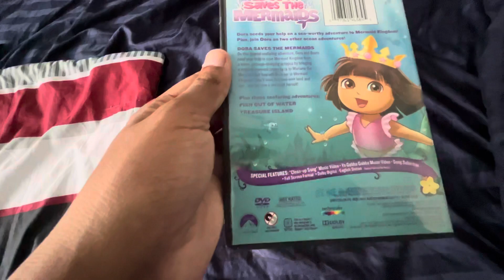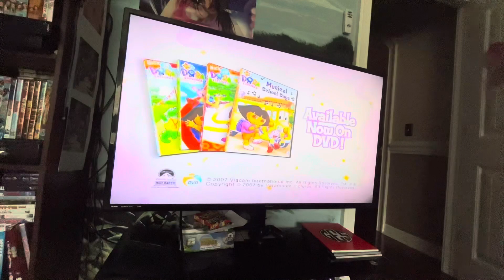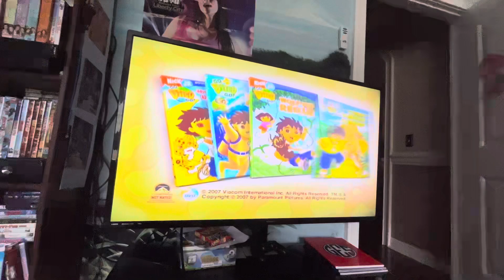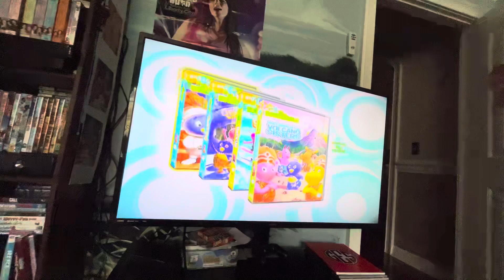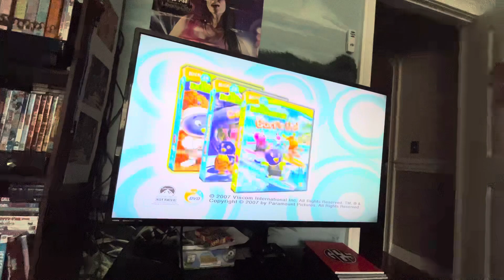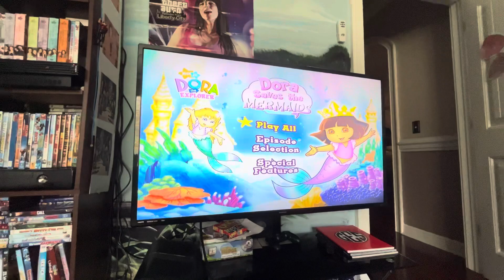Opening to Dora the Explorer: Dora Saves the Mermaids 2007 DVD (2012 reprint)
1. Nick Jr. logo (Frogs)
2. Dora the Explorer DVDs trailer
3. Go Diego Go! DVDs trailer
4. Wonder Pets: Save the Wonder Pets/Save the Reindeer trailer
5. The Backyardigans DVDs trailer
6. Blue’s Room DVD/VHSs trailer
7. Warning screen
8. DVD menu